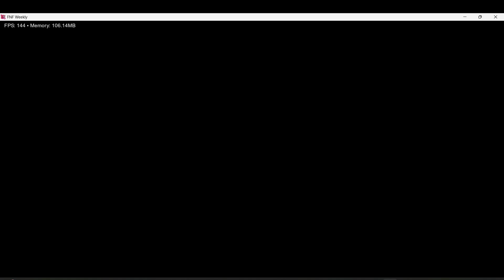FNF Weekly Tweak 7 Y2KRAZY: Brilliance (Pico's School)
A new FNF mod every single week? You must be tweaking, boss!

welcome my friends and fellas my buds and bluds to FNF WEEEKKLLYYYYYYY THE HOTTEST MOD OF THE SUMMMERRRRRR

rising out of the ashes of vs tweaking boss, FNF Weekly is dedicated to giving you new FNF content and updates EVERY SINGLE WEEEKK

mods will be made, devs will come and go, bosses will be tweaked, FIND OUT FIRST HAND HERE
niffirg: Creator, Composer, Charter
ultraspicyspray: Artist, Animator
alphalul1: Artist, Animator
Cloverrrr: Composer, Charter
Crossknife: Composer
DerpDrawz4541: Artist, Animator
DuskieWhy: Programmer, Creator of Nightmare Vision
Flaguieug: Composer, Artist, Animator, Programmer
Ito Saihara: Artist, Animator, Voice Actor
vibbripple: Artist, Animator
KatAnims: Artist, Animator, Composer
kloogybaboogy: Voice Actor, Charter
KyeVL: Charter, Voice Actor
Lethrial: Programmer, Charter
lemlem_mew: Artist, Animator, Charter
loggo: Artist, Animator, Composer, Programmer
MochaDrawss: Artist, Animator
Orbyy: Programmer, Animator, Charter, Vocaloid Tuning
Srife5: Charter, Programmer
maddiesmiles: Composer
Biddle3: Composer
lostinstruments: Artist, Animator, Composer
Kreagato: Composer
scrumbo_: Composer
(Special Thanks)
Floombo: Top Loader Animation for "Johnny Round" Game Over
rotkad: ENA BF Design
flags little brother: "Champions Ring" Game Over
Hatsune Miku: Singer for "Love Groove"
SrtPro278: NOTITG HUD Script
theWAHbox: Assistant Composer
CircleMan: Creator of supertweakfan7
SN0WYDREAMS: Made "CAN YOU HEAR ME" Game Over
MaimyMayo: Assistant Composer
ThatGoofyGuy: Super Sonic Sprites
Bonker34: "Lifeless" Game Over